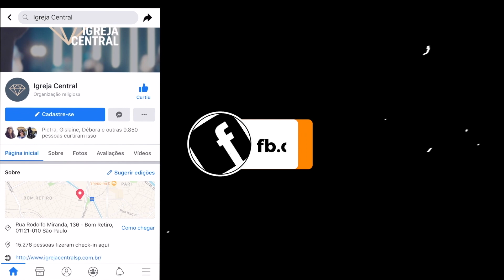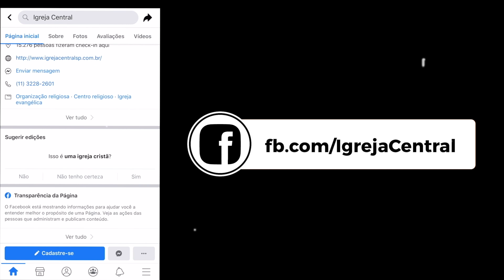Culto da Família - Pr. Isac Filho 09h30 14/06/2020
Bem-vindo ao culto online da Igreja Central SP!

Dom: 09h30
Dom: 18h00
Ter: 20h00
Qua: 19h30

ONDE ESTAMOS
Rua Rodolfo Miranda, 136 - Bom Retiro - São Paulo- SP (Próximo do metrô Armênia)

Família, Avivamento e Excelência.
JUNTOS na mesma DIREÇÃO.